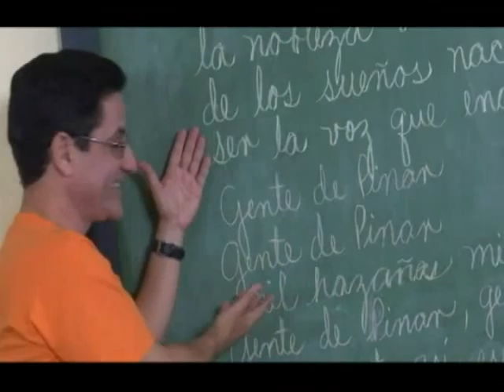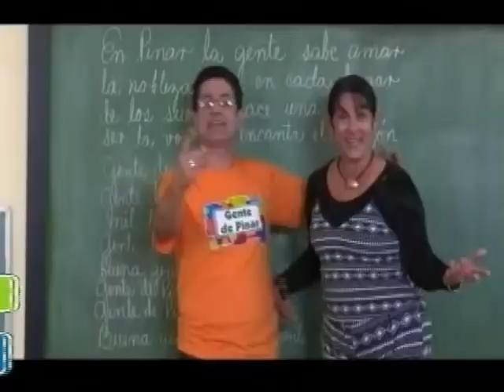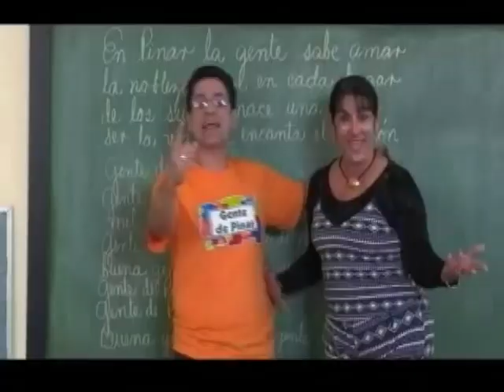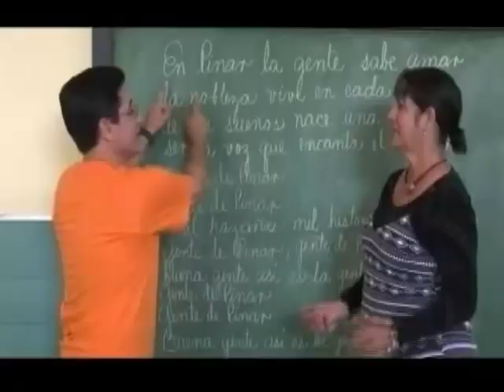Gente De Pinar: Yei Miló y Yei Lu, Vocal Universo, Carrete y Con amor y esperanza.